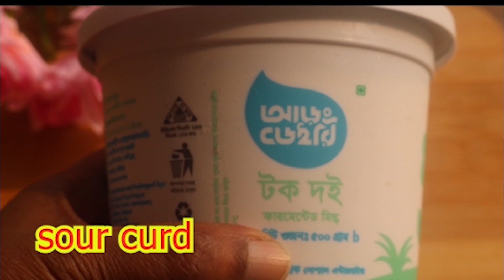Simple home remedies for dry skin |শুষ্ক বা রুক্ষ ত্বকের ঘরোয়া সমাধান।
DESCLAIMER : All information  provided on this channel is for general purpose should not considered as professional advice .I have trying to provide perfect, natural, valid specific information. All the content published in my channel is our own creativity .